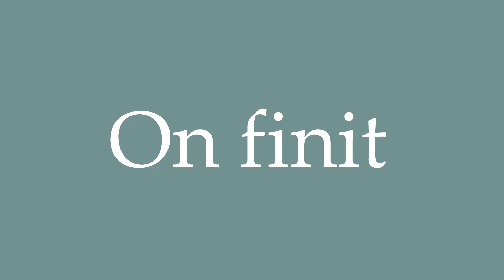How to Pronounce ''On finit'' (We finish) Correctly in French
Learn how to say and properly pronounce ''On finit'' in French with this free pronunciation tutorial. Apprenez à prononcer des mots en français grâce à nos tutoriels.